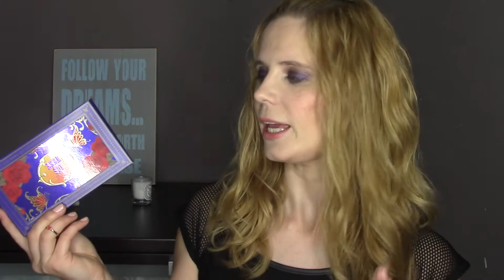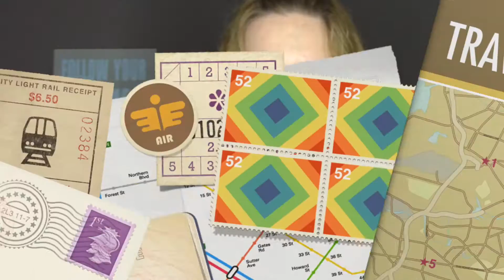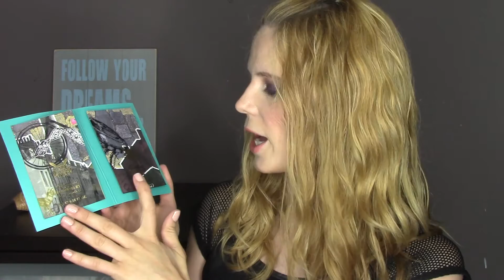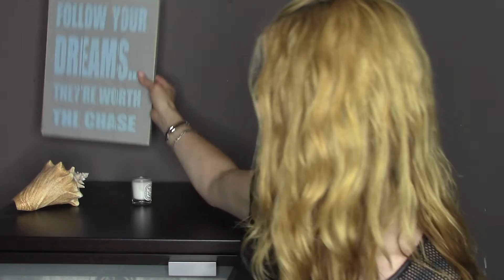Haul : Compras en Inglaterra de Belleza, Maquillaje y Decoración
Fui de vacaciones en julio a Inglaterra y hoy os quería mostrar algunos de los productos de maquillaje, belleza y decoración que me compré. Ah, y también una pieza pequeña de joyería!
Si no habéis visto mi vídeo de las vacaciones aquí podéis ver dónde estuve:

Lo que llevo puesto en este vídeo:

Cara:
- Makeup Forever HD Foundation en el tono 117
- MAC Mineralized Skinfinish Natural en el tono Light Plus
- Corrector MAC Mineralized Concealer en el tono NW20
- Bronceador YSL Terre Saharienne Bronzer en el tono 3
- Colorete NARS SuperOrgas

Ojos:
- Urban Decay Primer Potion
- Dúo de sombras NARS Kauai
- Lápiz de ojos Urban Decay 24/7 en el color Delinquent
- Máscara de pestañas MAC Zoom Lash

Labios:
- Pintalabios Sheen Supreme de MAC en el color Fashion City

Uñas:
- Laca de uñas Essie en el color Spin the Bottle

No me han pagado para hacer este vídeo, los artículos han sido comprados por mi misma y aquellos que hayan sido enviados para mi valoración serán marcados con un * En cualquier caso siempre expresaré mis experiencias y opiniones personales sin importar cómo haya obtenido los productos.